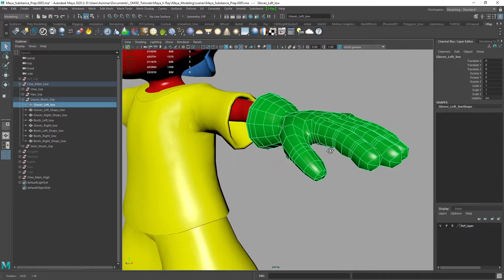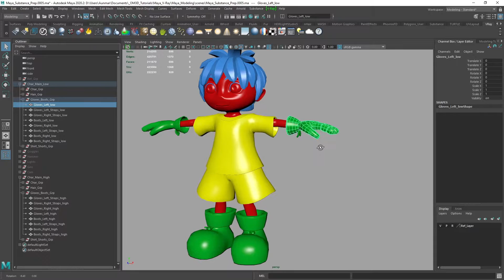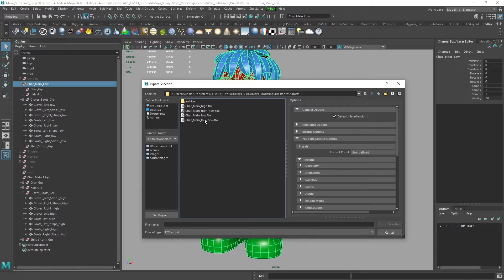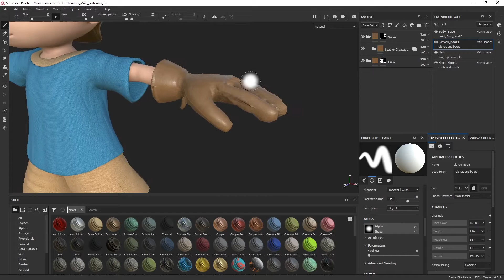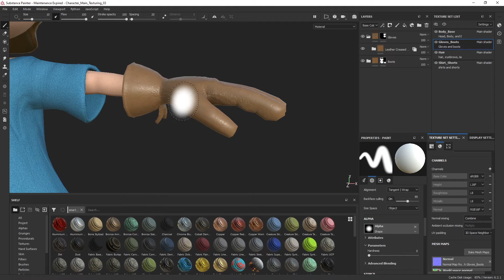Substance Painter - How to Update Models AFTER You Textured It!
Quick video on how to reimport/update your models in Substance Painter while maintaining all of your texturing work!

Software used in Tutorial: Substance Painter 2020.2

0:00 Introduction
0:25 Reexporting from Maya
2:23 Use Project Configuration to Reimport Your Model
3:10 Rebake Mesh Maps to Correct Any Issues
4:15 Conclusion